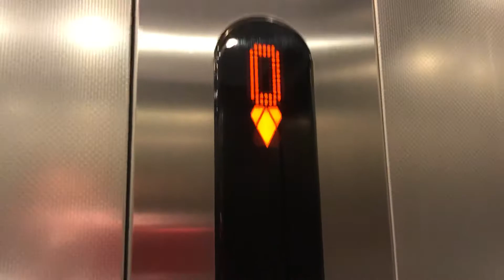Kone Travelators/Kone Ecodisc Lifts @ ASDA In Telford